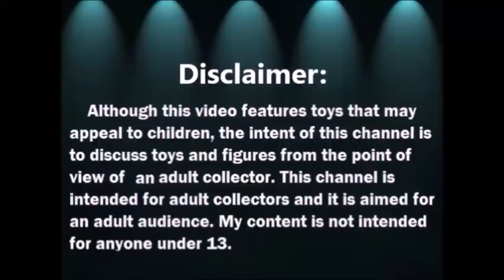Abriendo Bolsitas con Laurita: Accesorios para Barbie - Video 1 - Abril 2021